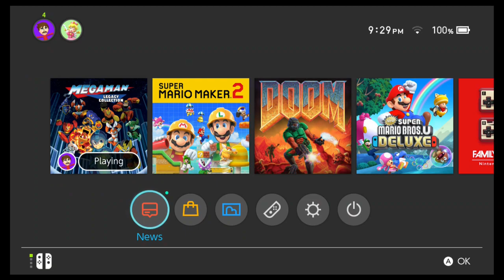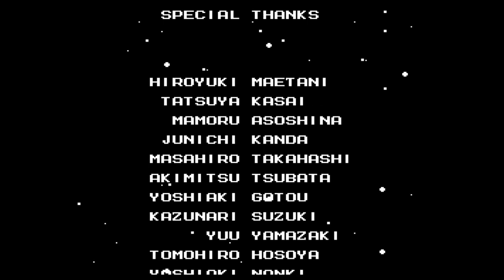NikoPlayGameTime: Mega Man 2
Wait, you mean to tell me Mega Man 2 came BEFORE Mega Man 3?